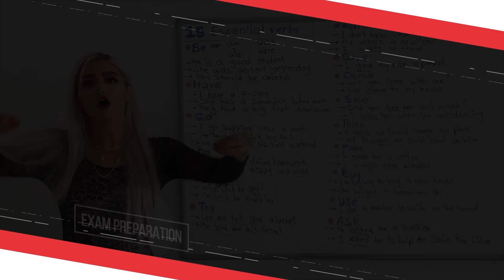Zodiac Signs (Horoscope) and Personalities in English متولد چه ماهی هستی؟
What is your zodiac sign?

Zodiac signs and their characters in English

برج ماه تولدتو میدونی؟

در این ویدیو با تمام برج ها و شخصیت هاشون آشنا شو😉

Ever wondered how the stars influence our personalities?

In this video, we explore the connections between zodiac signs and the profound effects they have on our individual personalities.

0:00 Introduction
0:35 One-on-one English course with Paria
1:44 Aries ♈️  فروردین
3:48 Taurus ♉️  اردیبهشت
7:03 Gemini ♊️  خرداد
9:58 Cancer ♋️  تیر
12:21 Leo ♌️  مرداد
14:08 Virgo ♍️  شهریور
15:38 Libra ♎️  مهر
18:39 Scorpio ♏️  آبان
21:25 Sagittarius ♐️  آذر
25:03 Capricorn ♑️  دی
27:54 Aquarius ♒️  بهمن
30:39 Pisces ♓️  اسفند